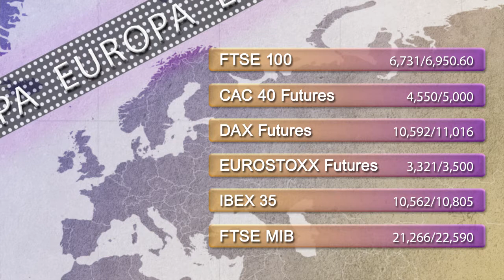Support and resistance levels main index and forex